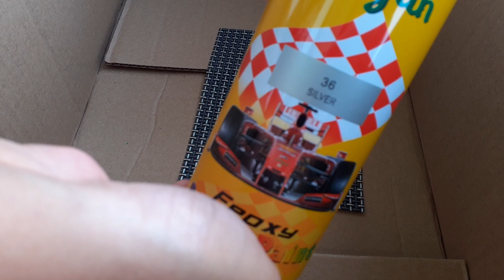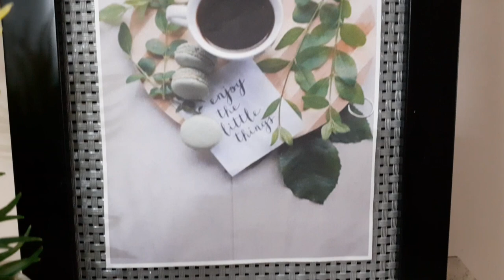4 EASY WAYS TO REUSE OLD TABLE MATS AND TURN THEM INTO DECOR II DRAW, DESIGN & DECORATE II 2020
In this video learn how you can reuse your old table mats in 4 different ways and turn them into really beautiful decor.

Brown embroidery thread
Black Rhinestones
E-8000 (Liquid Glue )
Gold spray paint
Black spray paint
Silver spray paint
Thumb Tacks

Pinterest Inspired Wall Decor II Macrame Hoop Decor + Bamboo Decor +Pop art Painting II -

My name's Naomi Cardozo and on the Draw, Design and Decorate channel  I share the work I do as an interior designer and how you can create art and decor even if you don't have the qualifications for it.

DrawDesignndDecorate
drawdesignanddecorate